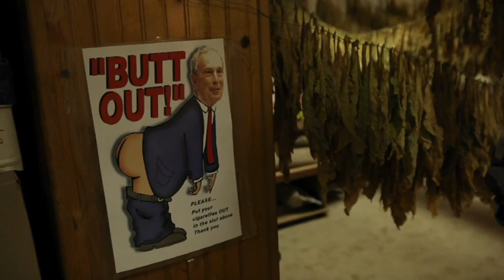Screw You Bloomberg Gardens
Filmed by Ilja Willems, a documentary about Audrey Silk and growing her own tobacco.  A Brooklyn Film Festival 2013 pick!  Congrats Ilja!